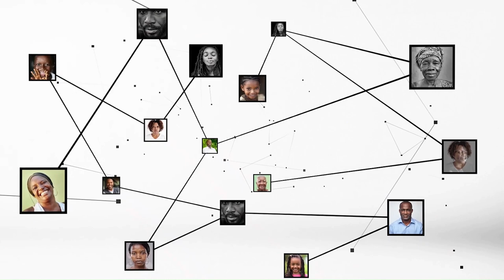Daniel Sampah (vice gouverneur Lions Club) : "Les clubs services ne sont pas des sectes"